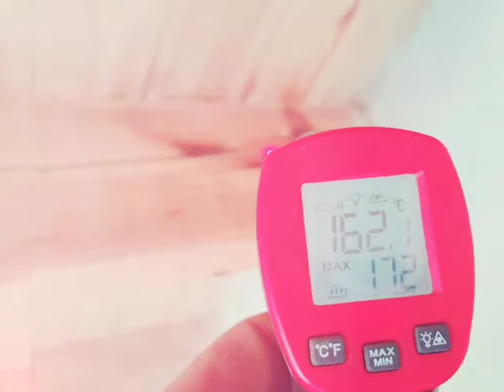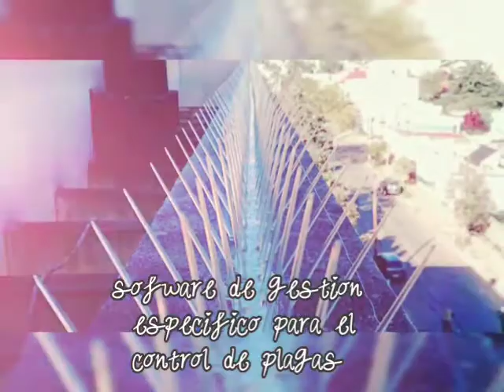eficaZ Tandil Te mostramos en este video porque nos eligen nuestros clientes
Te mostramos en este video porque nos eligen nuestros clientes.

Más  de 19 años brindando soluciones.

La empresa de Tandil que desde 1999 marca una diferencia en el control profesional de plagas, trabajando con productos, equipos y técnicas de última generación.

Desinfecciones - Desratizaciones - Fumigaciones - Control de murciélagos - Control de aves - Cetrería (control  de aves con halcones) - Manejo integrado de plagas (MIP) - Manejo  ecológico de plagas (MEP) - Control de plagas de la madera - Control de mosquitos en grandes áreas - Control de plagas en granos almacenados - Trampas UV para moscas - Control térmico de plagas - Tratamiento criogénico nieve carbónica a una temperatura entre -57 ºC y -78ºC  CO2 - Ondas cortas que generan temperaturas para el control de plagas con nuestros equipos SAMI Ecowood - Vapor saturado para el control de plagas, desinfección y limpieza cocinas, desagües, colchones, camas, almohadas, etc con vapor a una temperatura de 160 grados - Caloventores industriales para el control térmico por alta temperatura en ambientes - Tratamientos por atmósfera modificada - Desinfección de agua y ambientes por ozono - Certificados desratización previa a la demolición - Asesoramiento a empresas y particulares - Fumigación en obras de arte y objetos de valor - Tratamientos seguros en sitios que no pueden ser desalojados - Limpieza y desinfección de tanques de agua - Análisis Bacteriológico y físico-químico del agua.

Experiencia, equipos modernos, métodos adecuados, productos seguros para un resultado siempre eficaZ

Llamanos al (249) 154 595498 o al (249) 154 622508.